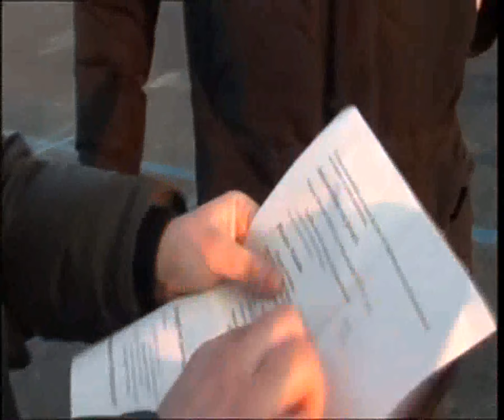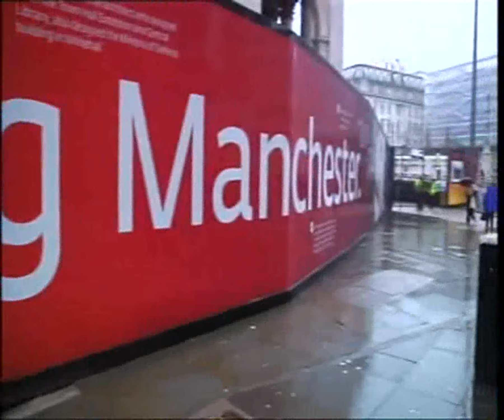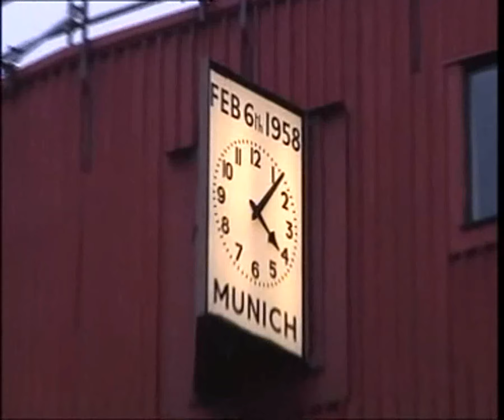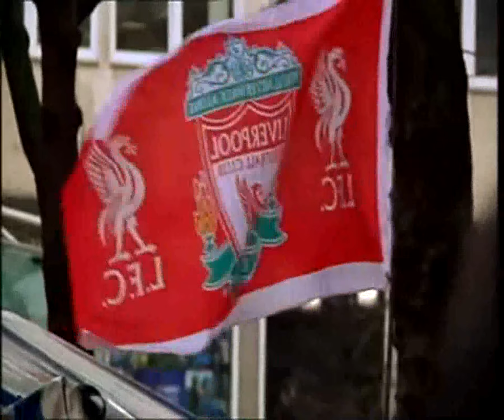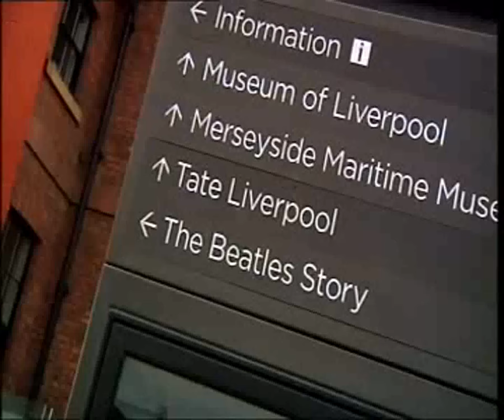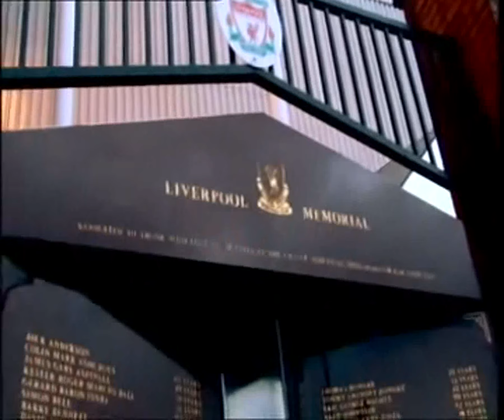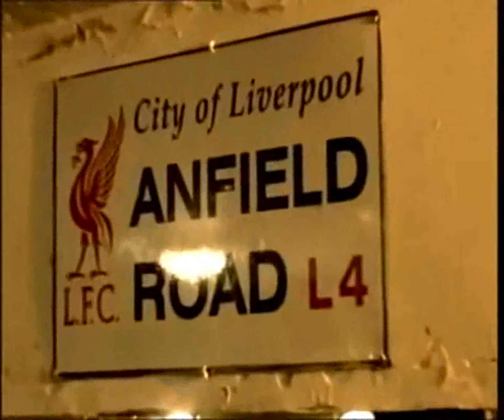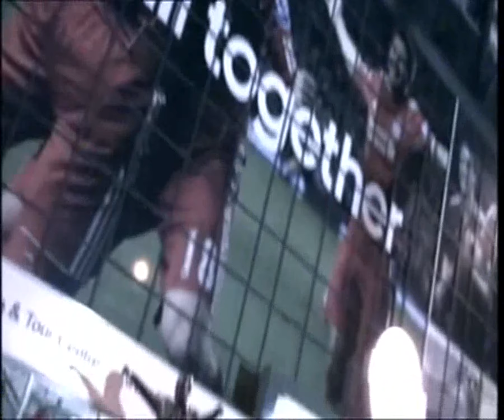Mo' Ndo Vai SKY Liverpool vs Man City 2012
Puntata del 28/01/2012 di Mondo Gol SKY. Federico Zancan e Paolo Ciarravano intervistano il nostro socio Franco Carnovale.